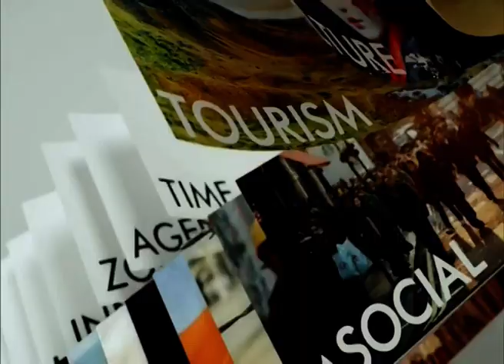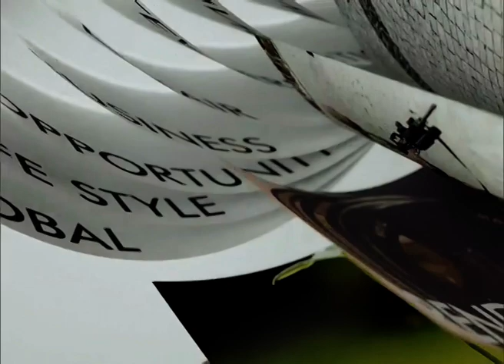🐶 8MAR18 📎2 ข่าวต่างประเทศ 🐕 ❝ปีจอ❞ 🐩 🌎 Abroad News 🌍 国外消息 🌏 🏊 🐬 🏊 🐋 🏊🏊 🐳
📺 ติดตามรับชมรายการ TNN Nightly News / TNN World Today รายการสดได้ทุกวันจันทร์ - พฤหัสบดี เวลา 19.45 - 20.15 น.